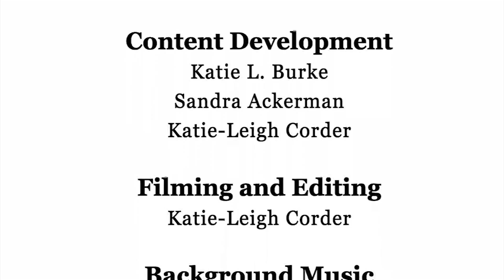En Garde! Weapons in the Animal Kingdom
What are the parallels between an ancient war ship and a dung beetle? More than you would think, actually! Professor Douglas J. Emlen, PhD, a professor in the Division of Biological Sciences at the University of Montana, has a unique perspective on animal weaponry.

As a biologist, Dr. Emlen can be found studying the behavior of dung and rhinoceros beetles, particularly the ways they use the large horns extruding from their heads. Fights among beetles—as well as among other animals with weapons, such as elk and fiddler crabs—are commonly one-on-one duels, most often over a mate or resources. As you might expect, the bigger, better weapons usually win.

But how does this relate to human military history? When he started to examine how humans engaged in warfare throughout time, Dr. Emlen discovered a consistent pattern that connects all the way back to animal weaponry. The pattern is so striking that he has made it the focus of his new book, Animal Weaponry: The Evolution of Battle. By studying how humans used weapons in duels and wars, Dr. Emlen shows how the bigger and better weapons are still, predictably, victorious. Only in our time has the arena for human warfare begun to chance into a form that is no longer one-on-one duels; instead it  is unpredictable, with the possible use of chemical and biological weapons.

Watch the video to learn about Dr. Emlen’s journey in researching and connecting two not-so-diverse research topics: The biology of animal weaponry and military history.

American Scientist is the illustrative, award-winning magazine of Sigma Xi, The Scientific Research Society and is your source of science, technology and engineering news and features since 1913!